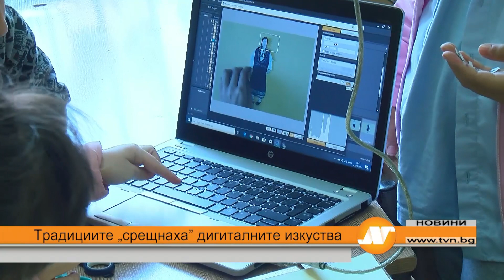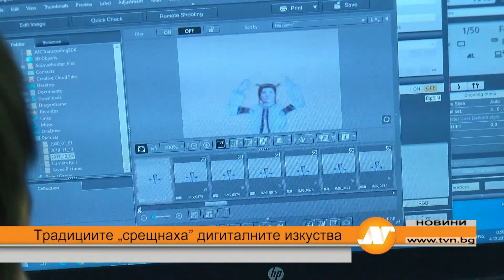Традициите „срещнаха“ дигиталните изкуства